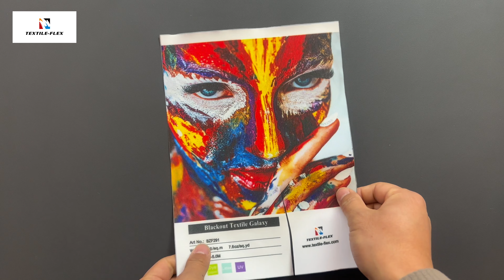Blackback Blockout Display Fabric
Blackback Blockout Display Fabric is a 260gsm warp knitted polyester fabric coated in black backing. The highly opaque black back is non-sticky and scratch-resistant, completely covering the vision of support structure. Blackback Blockout Display Fabric has matt print face with highest white point, delivering excellent color reproduction with high definitions. The soft knitted textile fabric has adequate stretch for proper fit and easy assembly in frame systems. Optimized with direct sublimation, transfer sublimation, UV, Latex inks, Blackback Blockout Display Fabric offers universal printing solutions for display graphics. This black back display fabric is very soft and crease free, and very suitable for folded shipments in a box.